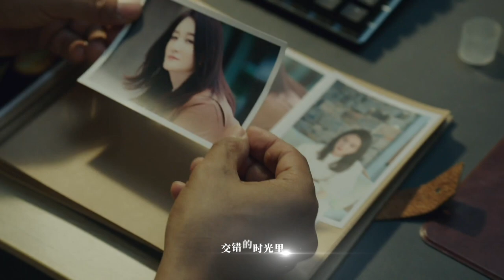[OST] 主题曲《时间》-陆虎，一起倾听历史的故事，追溯爱的回忆~~【正好遇见你 Hi Producer】郭晓东 张楠 李小冉 | 文化传承现代都市剧 | 欢娱影视